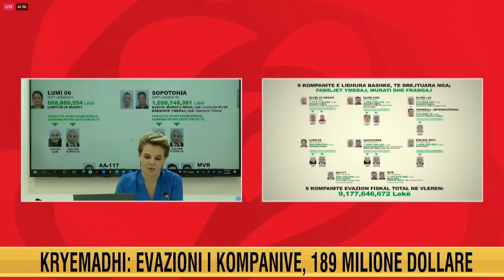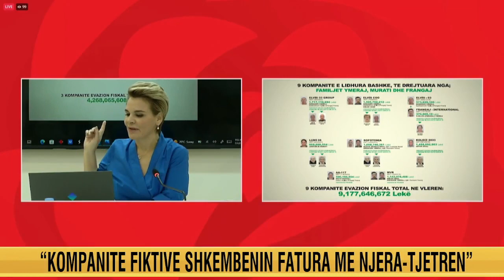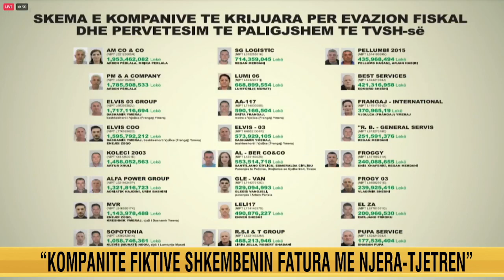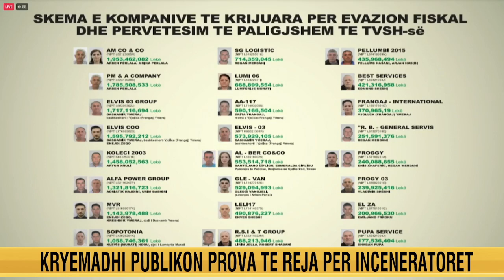Skema e evazionit fiskal me inceneratorët, Kryemadhi: Një çift 95 vjeç blenë kompaninë 30 milionë $